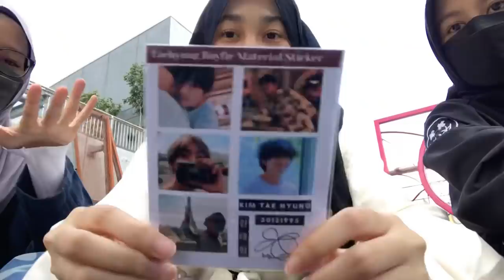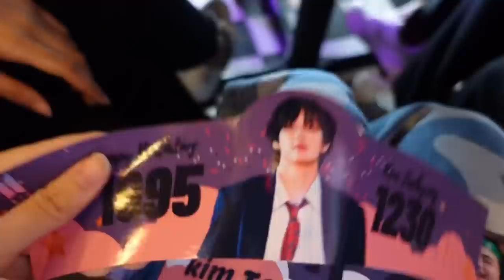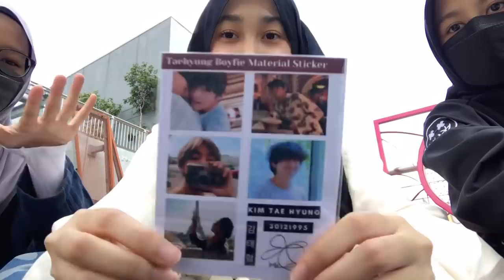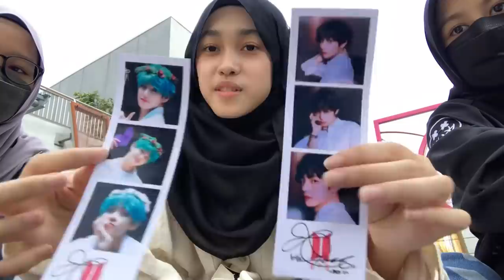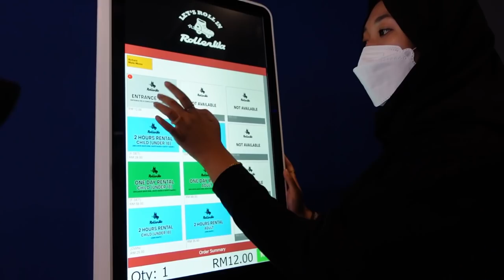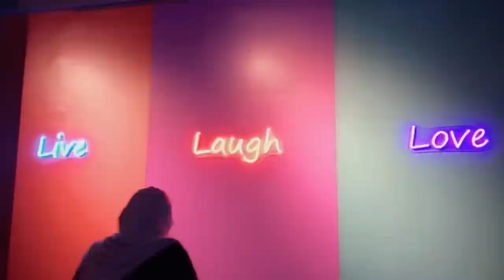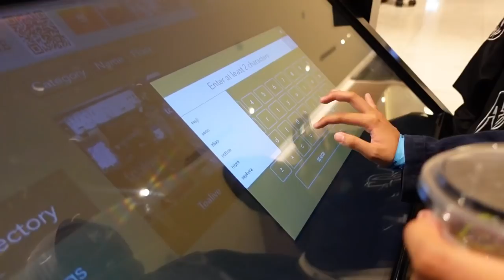fun day with friends // mini army gathering , BTS pop up , Korea Indoor Roller skate rink 🛼💗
✧ equipment ✧
↳camera: sony zv-1
↳editing apps: inshot
↳thumbnail: picsart,phonto